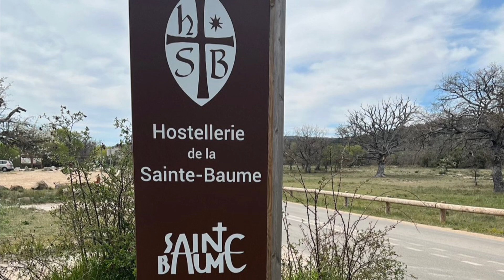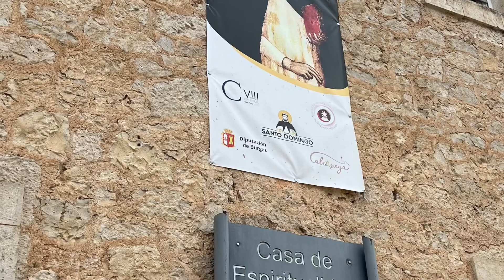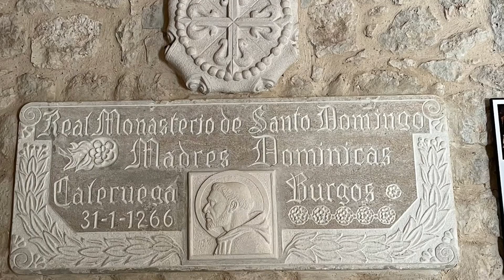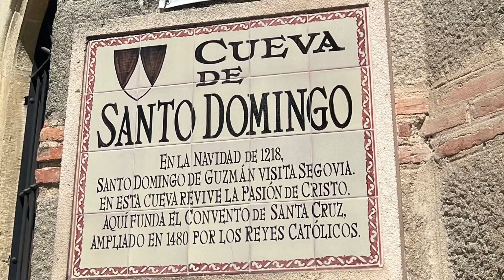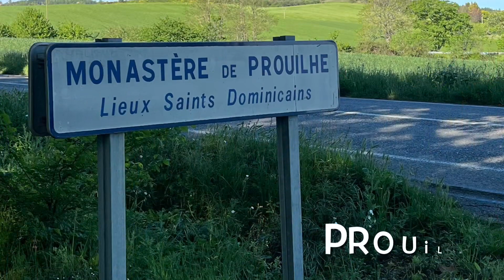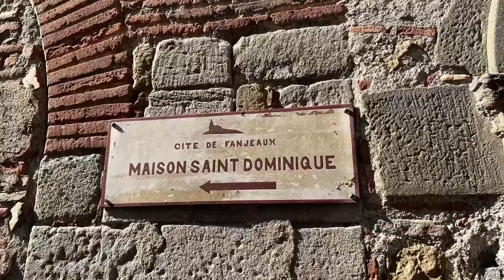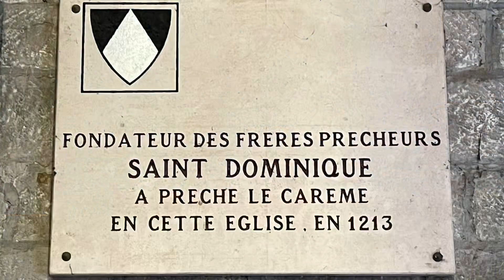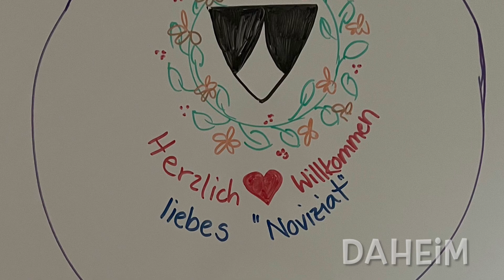Dominikanische Studienfahrt nach Südfrankreich und Spanien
14 Tage 13 Orte, unendlich viele neue Eindrücke und Erfahrungen und gaaanz viel Weite - vom 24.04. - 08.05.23 haben die Noviziate Dominikaner:innen Orte dominikanischen Lebens in Südfrankreich und Spanien besucht und sich auf Spurensuche zu den Anfängen des Predigerordens begeben. Hier einige Reiseeindrücke von @Oersi 😇
Danke für die tolle Vorbereitung der Reise @noviziatderdominikaner5316 !